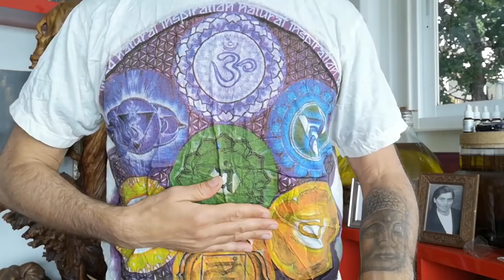Most Powerful Crystal to cleanse Chakras Power Points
This video is a popular one that has been shared previously on Mark Bajerski Crystals YouTube Channel. Please feel welcome to check out more of Mark’s videos there.

*Mark Bajerski's Moldavites are checked with a Genuine Meteorologist before Mark begins his Pure Energy Healing Work on each piece. See video below:

Follow Mark on his Facebook Page where he shares daily messages for your heart to inspire you everyday